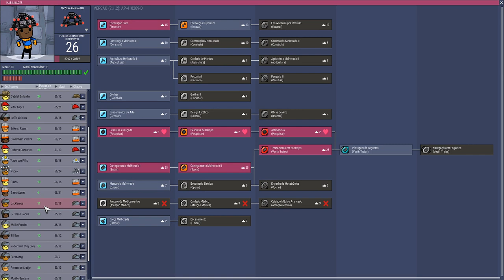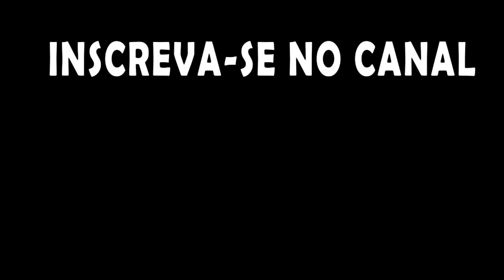Oxygen not Included -Base 2020 - Preparando o resfriamento da base. EP23